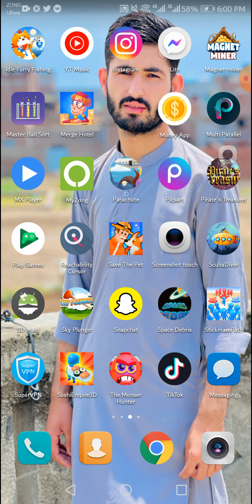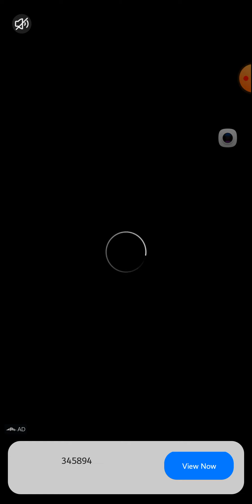Normal mode 80 to 85 Level master ball sort game 2023